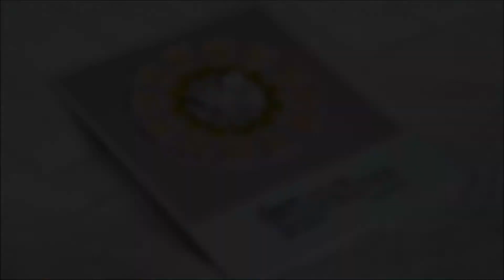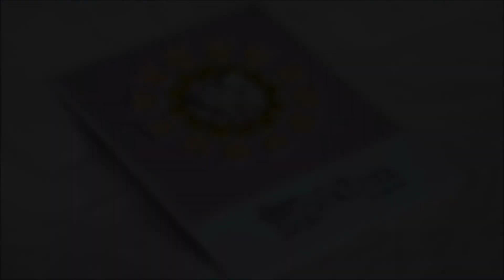Predstavitev kompleta za izdelavo voščilnic (Junij 1)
Predstavitev prvega kompleta za mesec junij in bonus voščilnica. Več o kompletu pa si lako prebereš tule